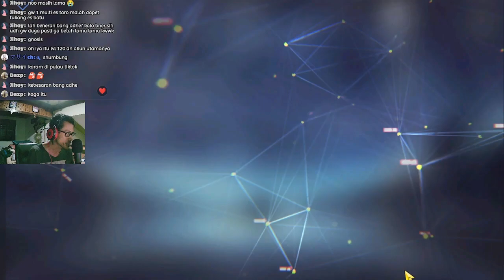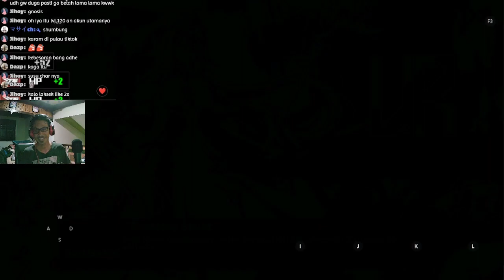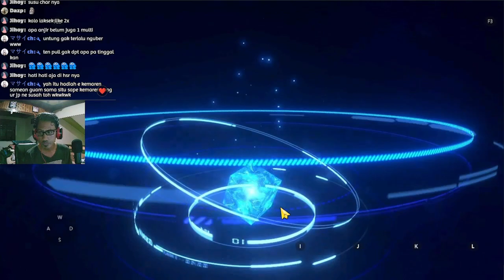200+ Cubes untuk Gacha UR Sovetsky Soyuz! - Azur Lane Indonesia #40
【 DISCORD SERVER! 】

Ost. One Punch Man